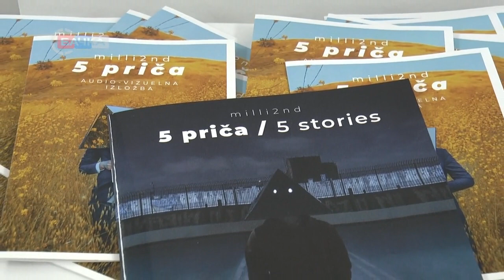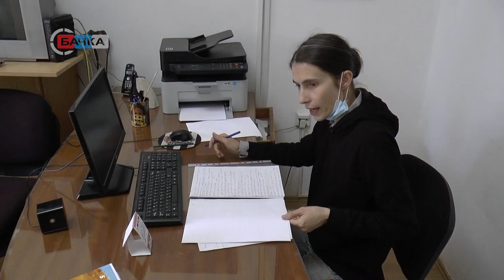22 05 2020 Nastavljena izlagačka sezona u Likovnoj galeriji KC Vrbas